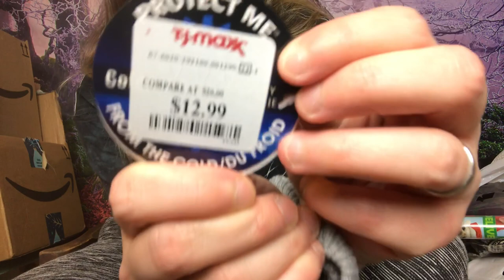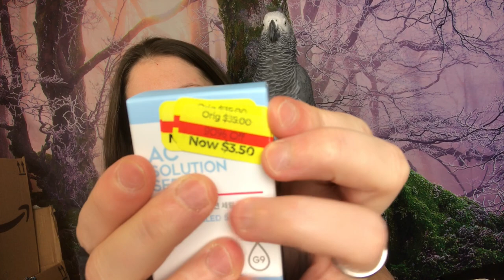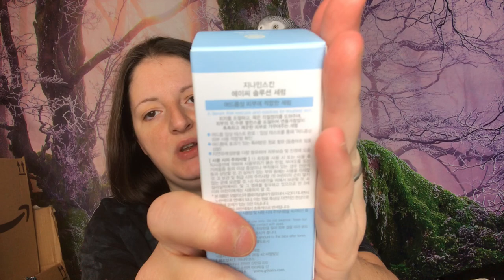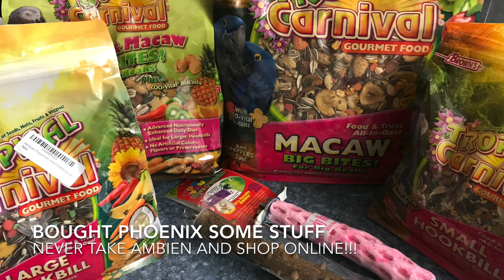Mini Haul Plus Chihuahua Try On